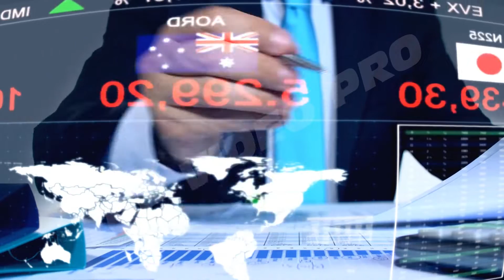Herbx International promo video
This is a promo video made for Herbx International, Malaysia.

I can make a customized video that suits your need.

Top Video Pro..., we promote your product, event, business and Social Media in video style!